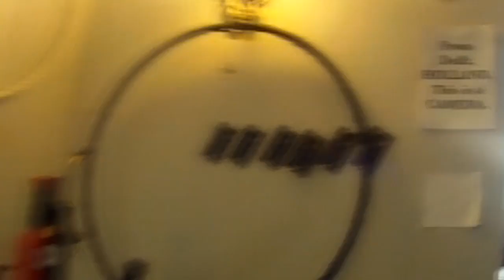Spider Safari (Golden Orb Spider Infestation)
We have an infestation of Golden Orb Spiders in our house. :(

Filmed with a GoPro Hero camera.